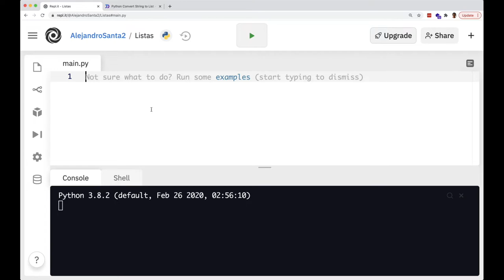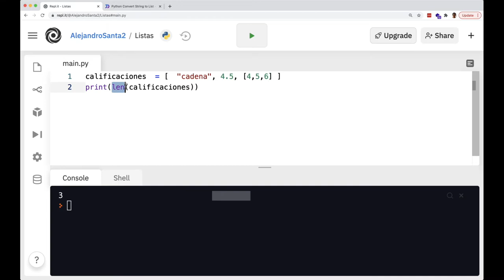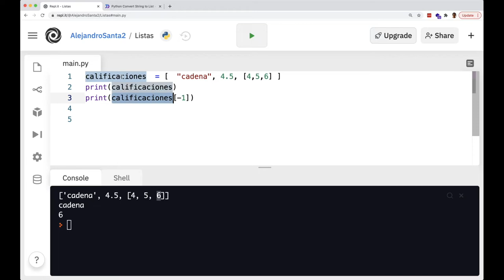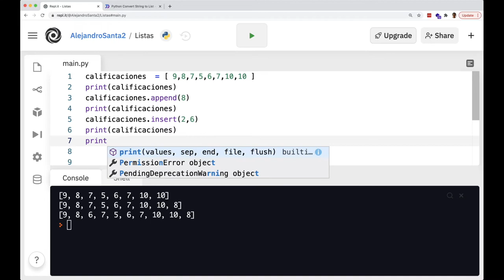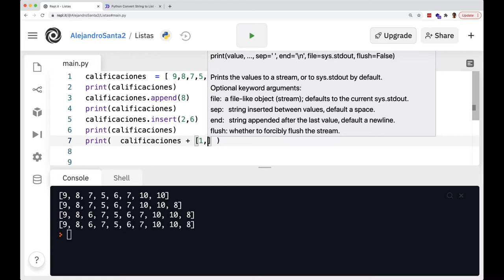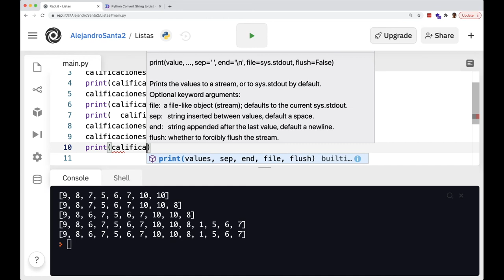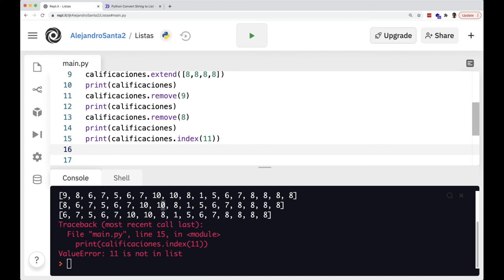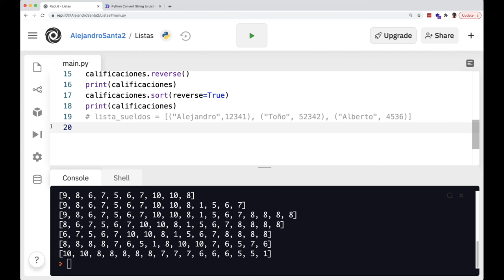Aprende Python 🐍📚 Ep - 15 Listas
Aprenderemos a utilizar un tipo de datos que nos permitirá crear colecciones o grupos de datos ordenados. Es uno de los tipos de datos que usarás con más frecuencia.